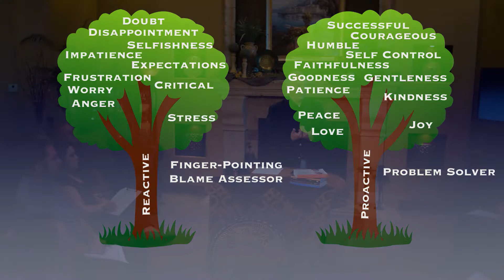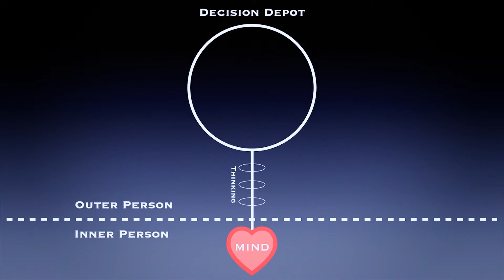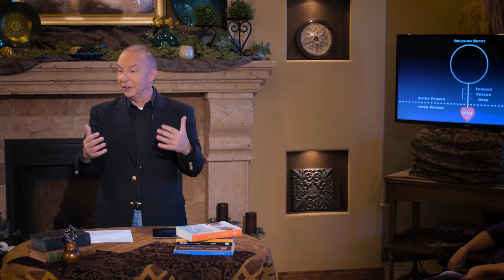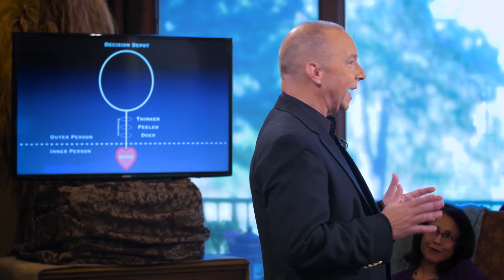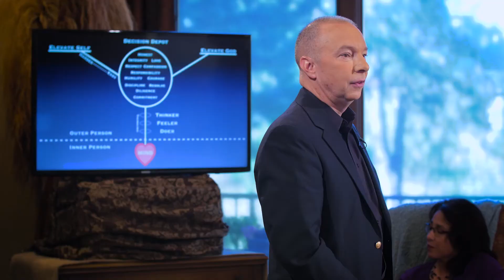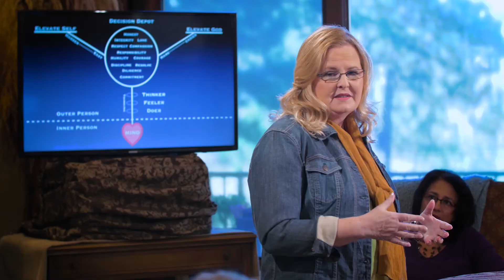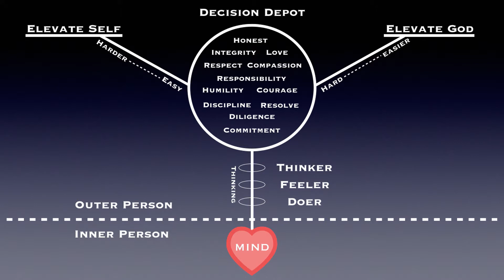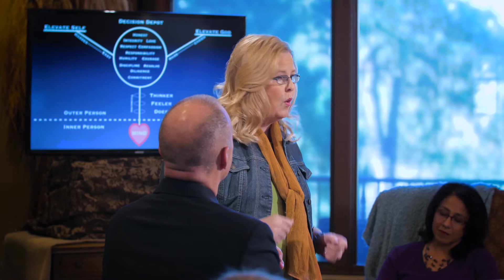SESSION 5 - The Practice of Choosing God Over Self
Session 5A
Title:  Taking a Stroll Through Decision Depot

Every day we decide whether we will elevate self or God.

In this session, we’ll answer these questions and more…

Why do easy choices make life so hard?
How do our thoughts, feelings, and actions determine our choices?
What should we find on the shelves of Decision Depot?

Key Point:
Learning to make hard choices that elevate God will make life easier in the long run.

Session 5B
Title:  Decision Depot in Action

Well-developed spiritual muscle memory will make it easier to elevate God above self.

How does the phrase, “You don’t have to like it; you just have to do it,” relate to parenting?
How do we define the difference between “good” and “best”?
With what prayer should a wise parent begin each day?

Key Point:
Learning to practice self-control will prepare our children for a lifetime of positive decision-making.

Session 5C
Title:  Making It Real

As hard as they seem at the time, we learn as much from our failures as from our successes.

How long does it take to see the positive results of our hard, God-elevating choices?
How do parents model growth?
Why is it so important to make the choice to be accountable to others?

Key Point:
Transparency regarding our own walk with the Lord will help our children learn to walk faithfully with Him as well.